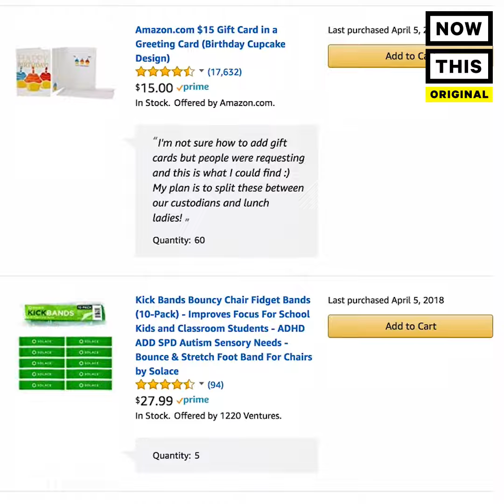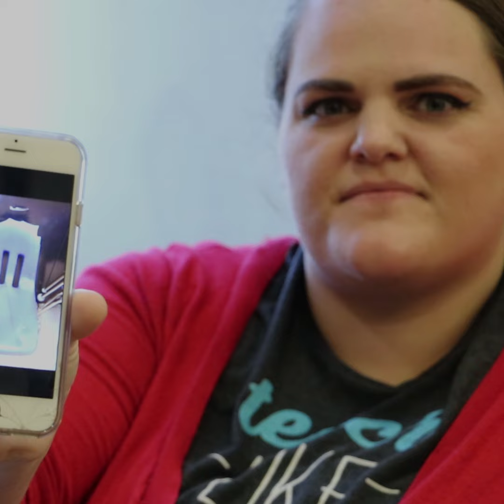Donations Pour In After Photo of Oklahoma Teacher's Broken Chair Goes Viral | NowThis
An Oklahoma teacher’s viral photo of a broken chair led hundreds of school supplies donations from some kind strangers.

7th and 8th grade art teacher Laurissa Kovacs made a post about her classroom’s broken “cheek pincher” chairs, stating, “They have broken bottoms, we call then ‘cheek pinchers.’ My kids compete to see who can get [to class] first so they don’t have to have a “cheek pincher.’ And if they’re not pinching your cheeks, they are stabbing you because the tops are jagged.”

She then posted about the jagged chairs online and how little resources she has to fix them, and the post went totally viral. Several people asked if they could buy anything for Kovacs, prompting her to start a wish list. And almost everything from the list has since been purchased.

Kovacs went on to explain, “One of the biggest misconceptions about this [teacher] walkout is that we are only doing this for a teacher pay raise. But there’s so much more to it than just the pay raise. We are asking for funding of general education, I know I’m not the only one when I say I’d still be doing this if a rise wasn’t in question.